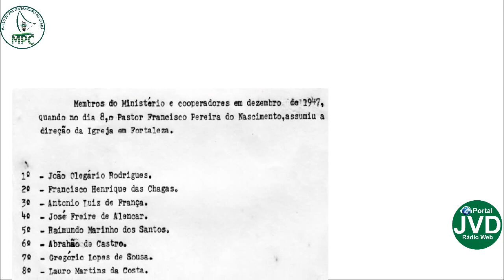PASTOR FRANCISCO PEREIRA NASCIMENTO LIDEROU A AD NO CEARÁ POR UM PERÍODO. VOCÊ SABIA?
MPC - Museu do Protestantismo no Ceará
Apresentação do Historiador e Pesquizador Carlos Castro
Rua Pergentino Maia, 1119, Messejana - CE
Acompanhe nosso canal no Youtube: